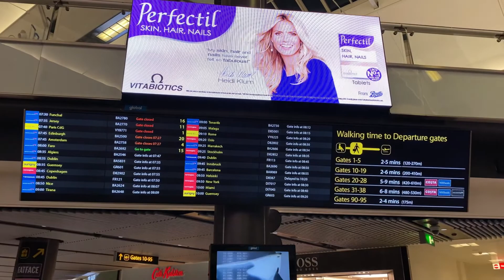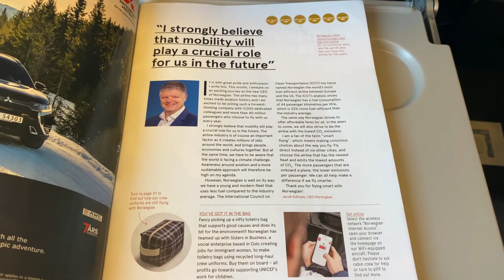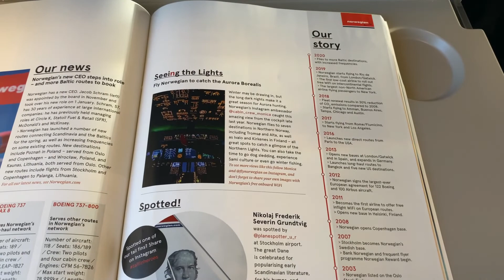✈ Norwegian B737-800 | London Gatwick - Copenhagen | Trip Report ✈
My first flight of 2020, Flying on Norwegian to Copenhagen, Was a great flight as always.  I was sat in row 13A , Flying on EI-FHH

Time stamps
View of Check in area - 0:09
View of South terminal departures - 0:39
Boarding - 1:47
The seat - 2:07
Taxi - 2:36
Take off - 5:22
A Look at the safety card and inflight magazine - 14:08
Descent starts - 15:43
Laning - 21:00